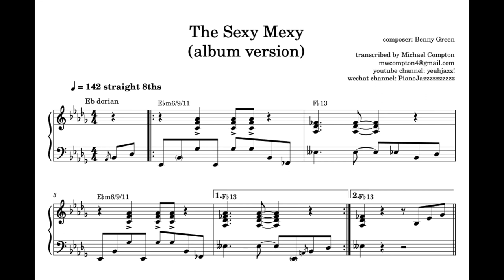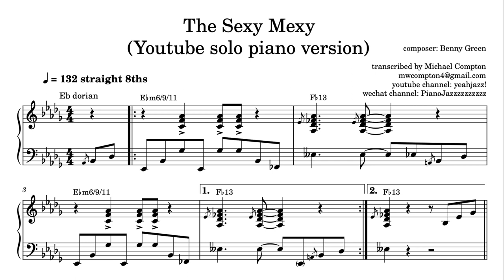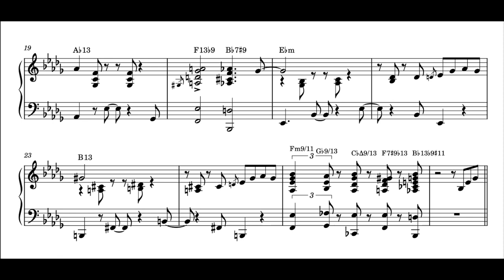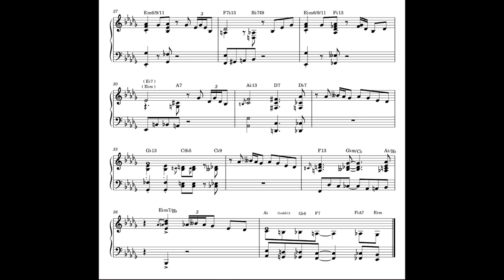The Sexy Mexy- Benny Green album transcription and solo piano transcription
My best attempt at a transcription of the melody of Benny Green's "The Sexy Mexy" from his 1996 album Kaleidoscope. Also, a solo piano transcription from Benny's YouTube channel. This tune has so many great elements of the hardtop style: an intro vamp, a minor blues A section, a straight-eight groove, use of blues scale, hits played by every instrument, large piano voicings that include the roots in the low register, etc. It is a great tune to help increase handspan, because the left hand uses major and minor 10th intervals, and the right hand uses minor 10th intervals.

WeChat/微信 channel: PianoJazzzzzzzzzz